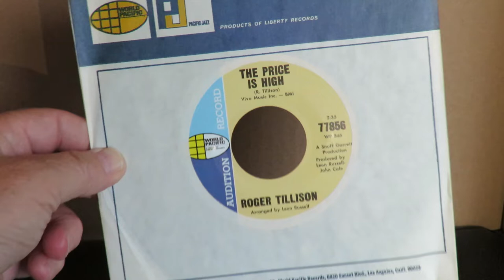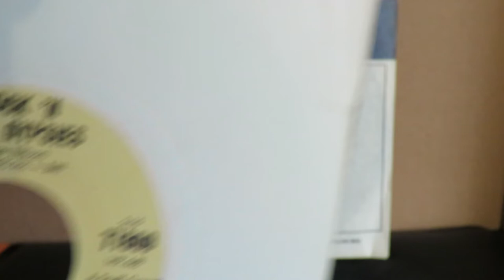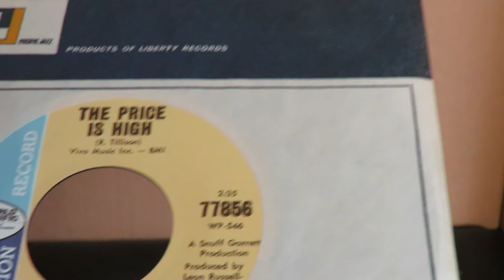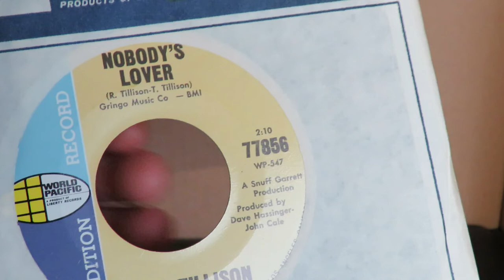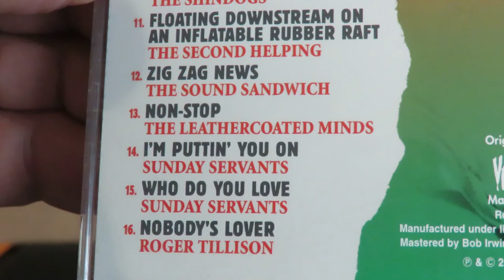Roger Tillison Tulsa Legend w/ Leon Russell and JJ Cale 1966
Roger Tillison hailed from Duncan, Oklahoma, and after meeting Jimmy Markham in Lawton, Oklahoma, he became part of Leon Russell's inner circle. Roger and his wife Terrye recorded as Gypsy Trips, then Roger went solo. Here are two songs from his first solo release.  Leon and JJ Cale produced one side while the flip was a production by Dave Hassinger and Cale.  Leon arranged one side and Jack Nitzsche, the other.
       Roger and Terrye graced the cover of the rare Leathercoated Minds album made in 1966 by JJ Cale and his friends.
The bio-pedia Superstar in a Masquerade is where to read more about all of them!